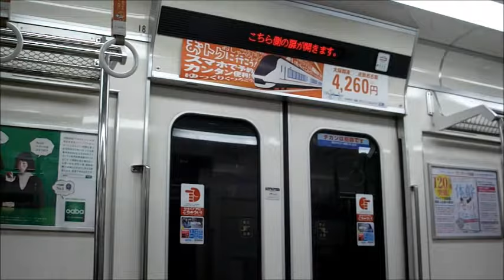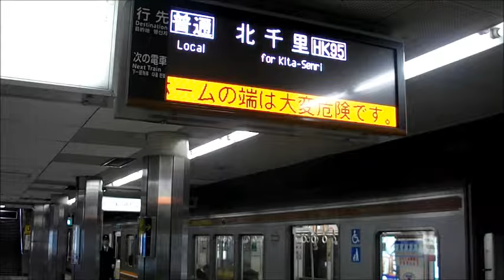地下鉄堺筋線 北千里ゆき 南森町駅到着・乗車～天神橋筋六丁目駅下車・発車